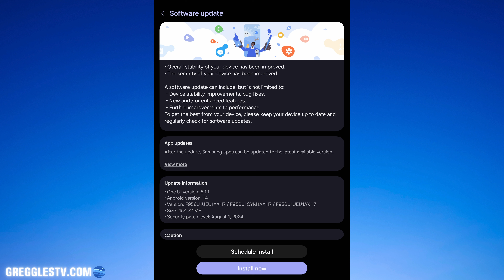Galaxy Z Fold Special Edition with ULTRA Cameras | Galaxy Z Fold 6 Needs This